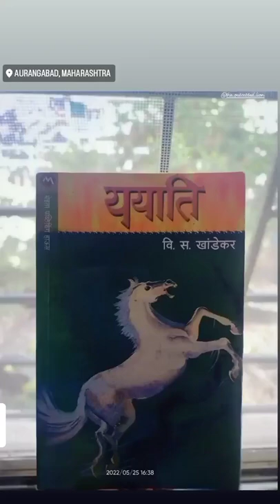Yayati WhatsApp status | ययाती- वि.स खांडेकर | Chandra song status.